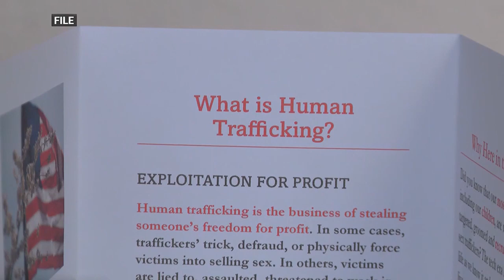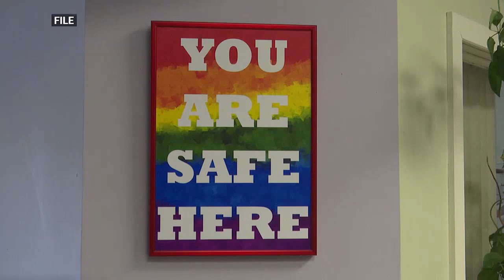Michigan Attorney General Dana Nessel discusses solutions to human trafficking during stop in Man...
Michigan Attorney General Dana Nessel discusses solutions to human trafficking during stop in Manistique